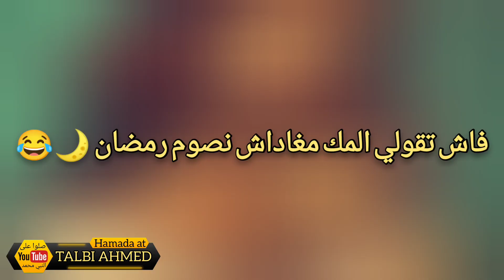فاش تقولي المك مغاداش نصوم رمضان 🌙😂😈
توكلت على الله فعل الله يتوكل المتوكلون صلوا على النبي محمد صلى الله عليه وسلم
قل أعوذ برب الفلق🤲
أشهد أن لا إله إلا الله محمد رسول الله
الجبار الكريم الرحيم السلام العظيم

ربي يسر لي امري و اشرح لي صدري
يااااارب العالمين انك حميد مجيد اللهم بارك لي في الفيديو